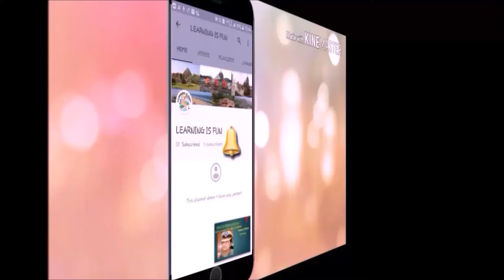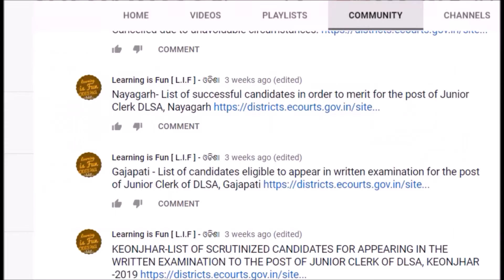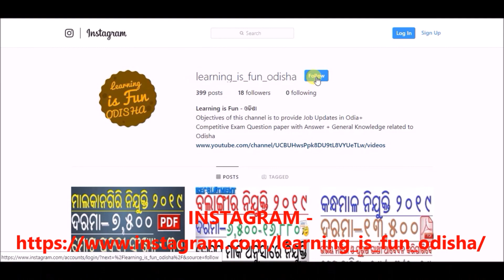ODISHA Recruitment 2019 // Salary- 18,000 // Only Interview // L.D- 30.6.2019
ABOUT - ‘’ LEARNING IS FUN-Odisha ‘’ is an Education platform and main Objective of this channel is to provide -